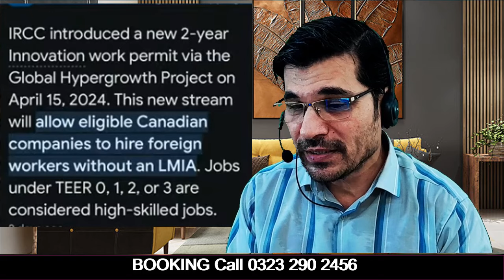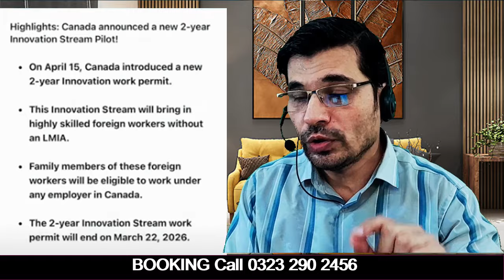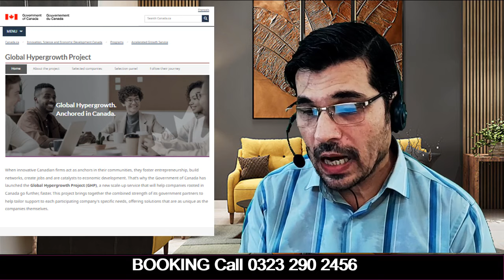Free LMIA Canada Job Process Book Free Counseling Karachi , Lahore, Islamabad